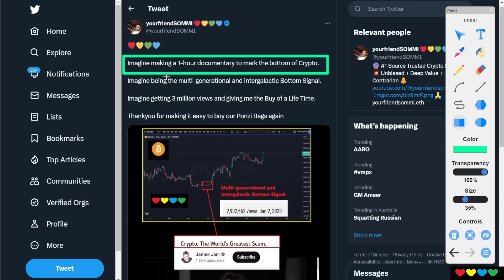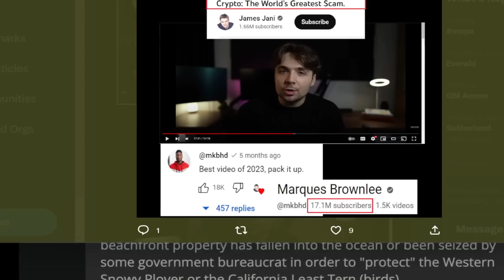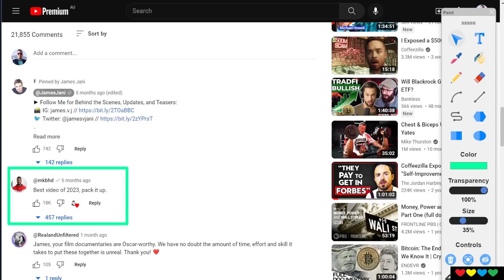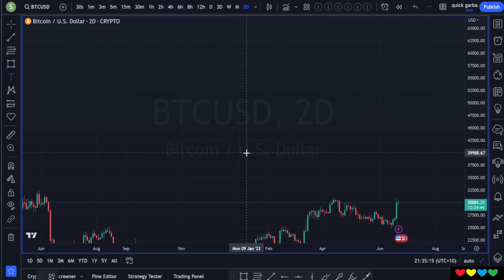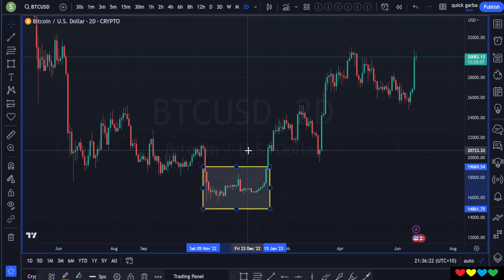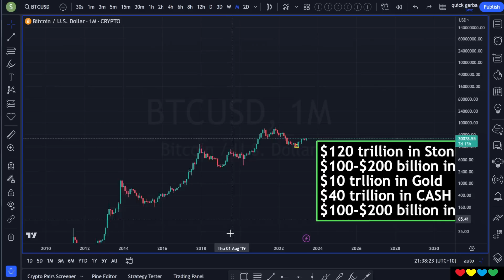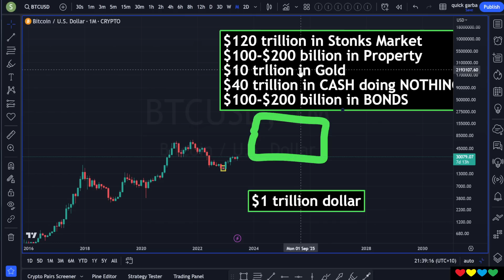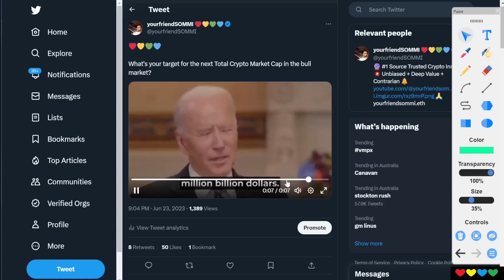🚀 Crypto: The World's Greatest Scam (Bottom Signal)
Timestamps

00:00 We must avoid being Bottom Signals
02:00 The Crypto Ring 🥊
04:30 I am still bullish on Crypto for these reasons:
06:30 Bitcoin & Crypto Narratives (pay attention)
08:10 New Innovations are Coming